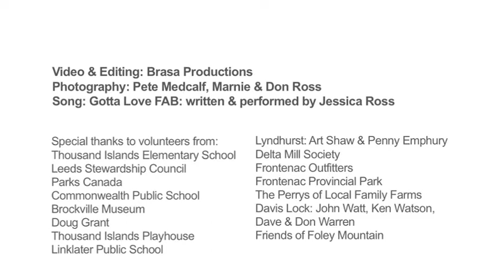FABR Sd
Find out all the things that you gotta love about the Biosphere!